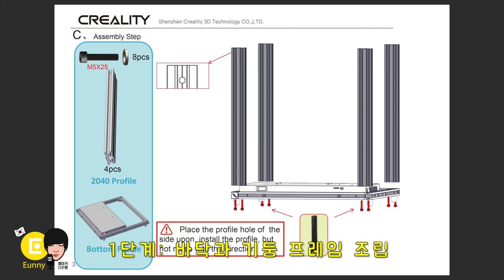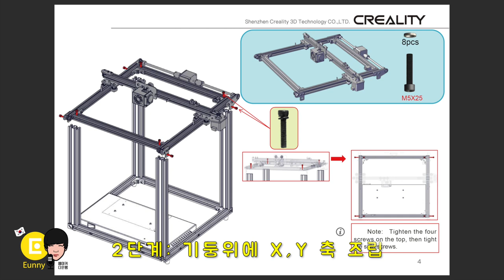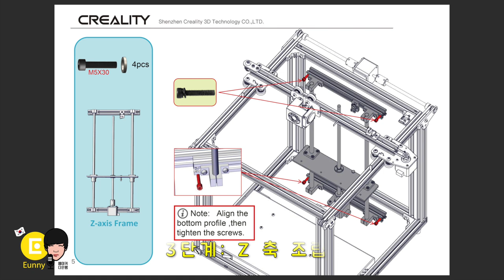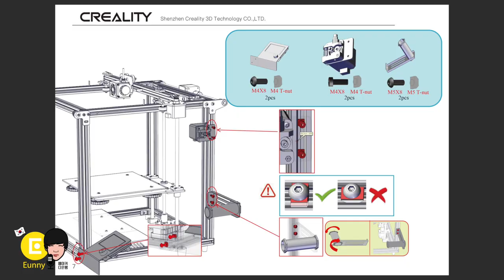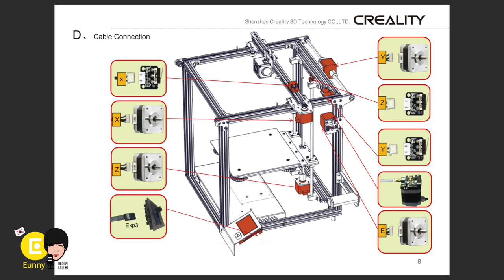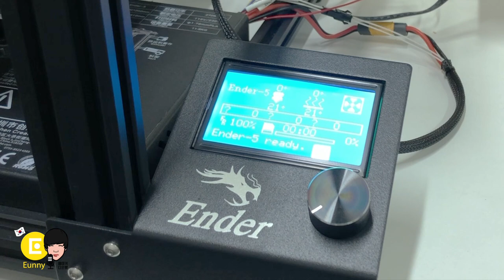Ender5 엔더5 3D프린터 만들기 - 자세히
Ender5 3D프린터 만드는 방법을 자세히 소개합니다.
영상 중간중간 다은쌤의 팁도 넣었습니다. ㅎㅎ